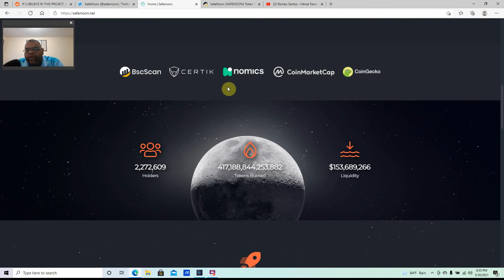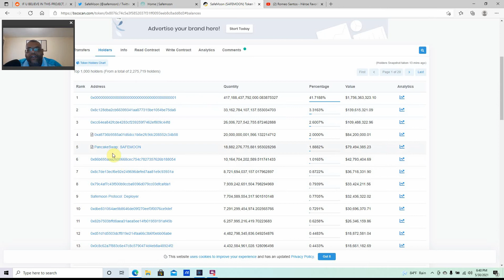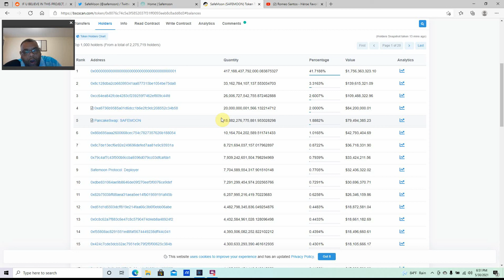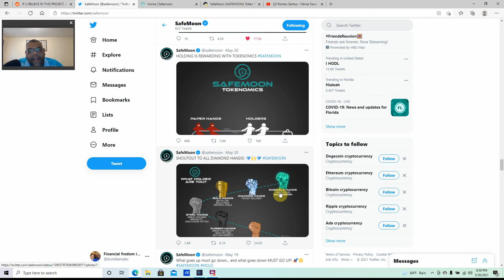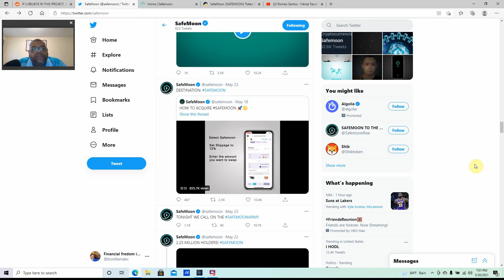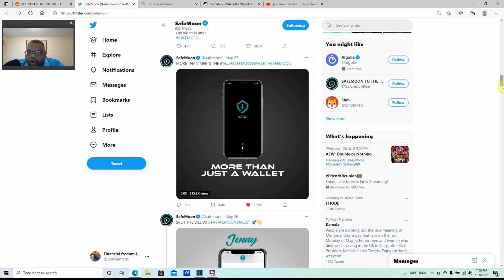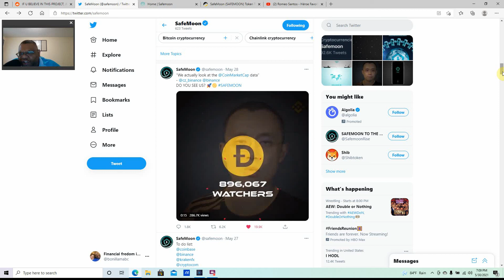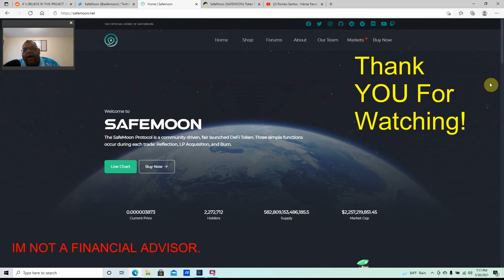SAFEMOON update information, fact check, new details, its NOT a scam or pyramid, price prediction.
SAFEMOON is a next level crypto token, the rest are just copying the leader.
There working on tons of new projects.
Safemoon wallet/exchange coming soon
3 months old and is looking better and more promising then Bitcoin (personal opinion)
Safemoon has token relaxion which rewards its holders 5% of sells.
Safemoon card coming soon, first token/crypto to introduces this. others are following!
Safemoon can make you RICH. (high risk investment)

IF you're looking for free investment apps that reward you for joining links are below.

RobinHood: Join Robinhood with my link and we'll both get free stock 🤝